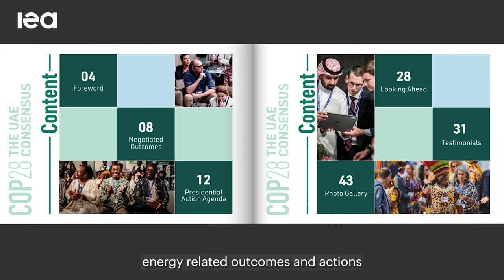How we're helping bridge the gap between COP28 and COP29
“COP28 agreed on the need for reaching net zero by 2050, & COP29 will help fill in the details for how that’s going to be achieved in the energy sector”

At the COP28 climate conference last December, nearly 200 countries agreed on ambitious global energy goals – pledging to achieve net zero emissions in the energy sector by 2050, transition away from fossil fuels, triple renewable energy capacity by 2030, double the rate of energy efficiency improvements, and accelerate the deployment of other low-emissions technologies. The COP29 Presidency and International Energy Agency (IEA) are convening the third in a series of high-level energy transition dialogues ahead of the COP29 climate summit in Baku, Azerbaijan, in November. The dialogues – co-chaired by IEA Executive Director Fatih Birol and COP29 President-Designate Mukhtar Babayev, and held in close partnership with the United Nations Framework Convention on Climate Change (UNFCCC) Secretariat – aim to continue building international consensus around pathways to drive energy sector emissions to net zero and limit global warming to 1.5 °C. They are a continuation of the successful series co-chaired last year by the IEA and the United Arab Emirates’ COP28 Presidency.

The third dialogue focused on COP29 will be hosted by the European Union during the UN General Assembly in New York City. It will focus on actions countries can take to swiftly translate the energy commitments they made at COP28 into concrete policies, including through their next round of Nationally Determined Contributions (NDCs) under the Paris Agreement. It will also explore further opportunities ahead of COP29 for international collaboration in order to close remaining gaps in ambition and implementation.